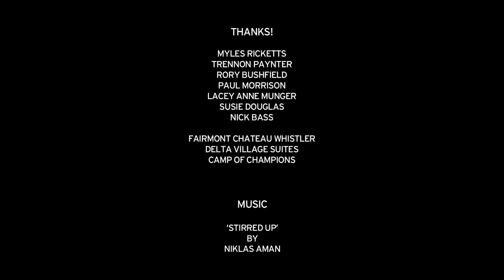World's First Sit Ski Backflip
Back in 2004, a flip on skis gone tragically wrong broke Josh Dueck's back and left him as a T11 -- full paraplegic.  For the past 8 years one of his dreams has been to do a flip on snow again. On February 3, 2012, Josh became the first person to perform a backflip on snow in a Sit Ski.

OutsideTelevision OutsideTV television TV outside outdoor adventure environment travel active lifestyle destinations nature Salomon "Freeski TV" backflip winter JoshDueck paraplegic "sit ski" winter snow ski skiing "Outdoor Sports" "Snow Sports"